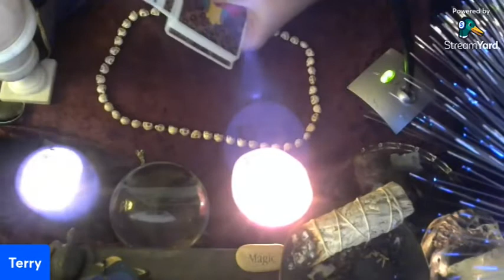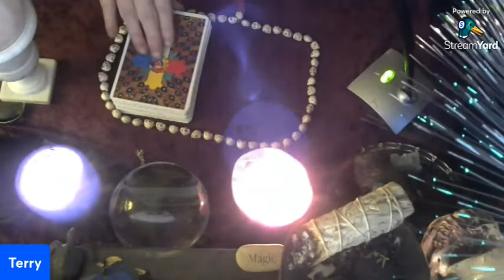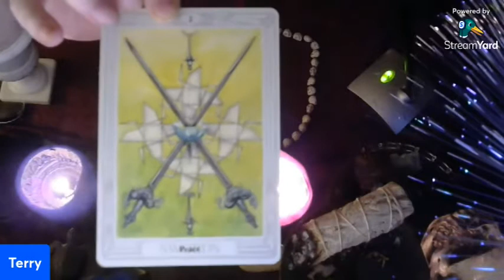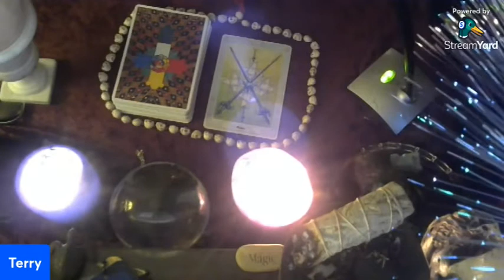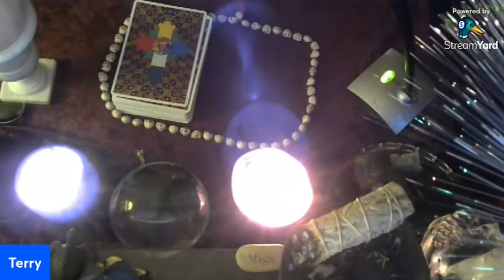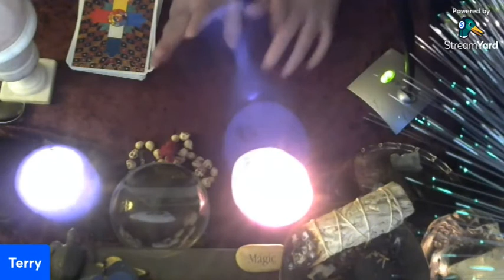YOUR Tarot Reading for Mon., Jan. 23